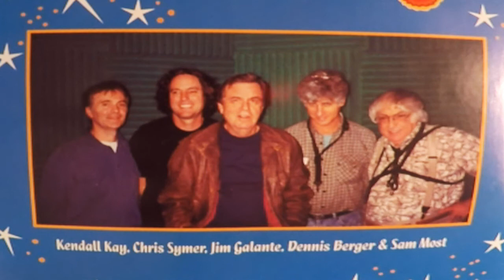Venus by Jim Galante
The Jim Galante Quintet featuring Sam Most from the album
Hail Be-Bopp - CalJazz - 2001
Jim Galante - Piano
Sam Most - Flute & Baritone Sax
Dennis Berger - Tenor Sax
Kendall Kay - Drummer / Percussionist
Chris Symer - Bassist
* Jim was my personal close friend and music teacher and never received the recognition he deserved. These tracks are his compositions and it is my hope that people will hear them. Jim and Sam are no longer with us but their music will live on. Thank you for listening.